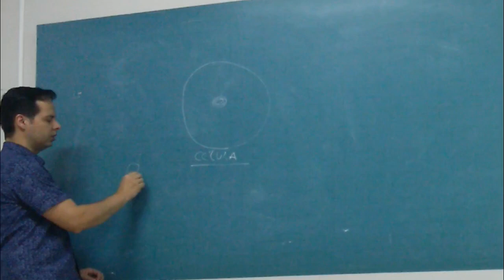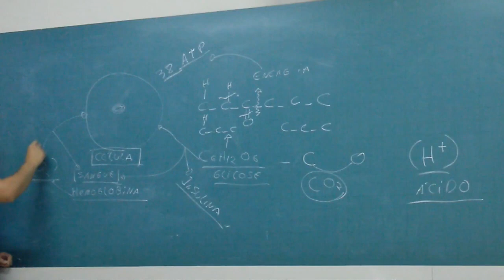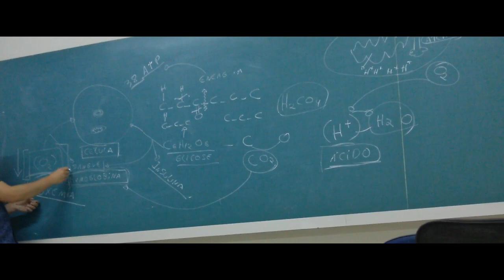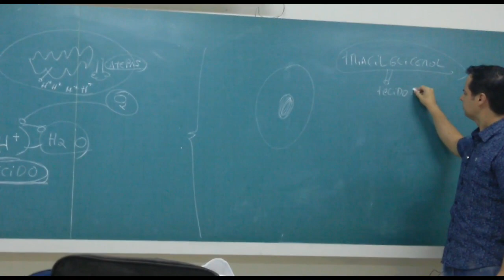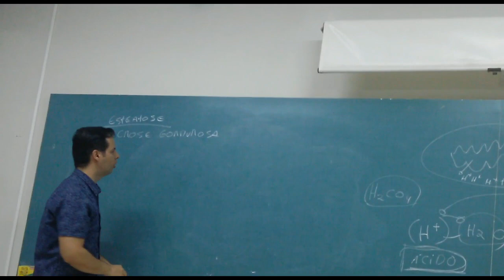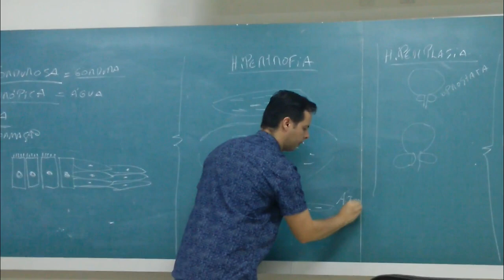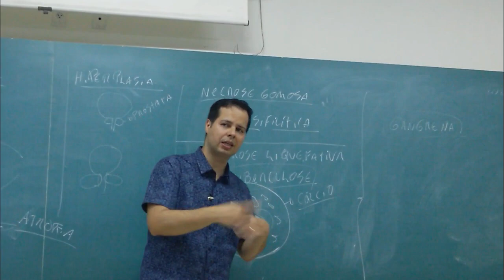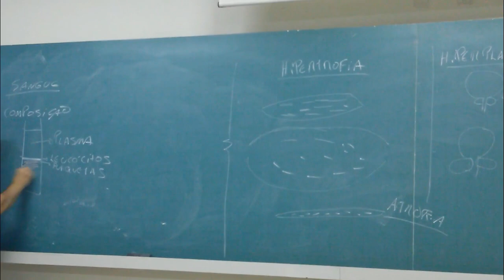Aulão de revisão para CMIH